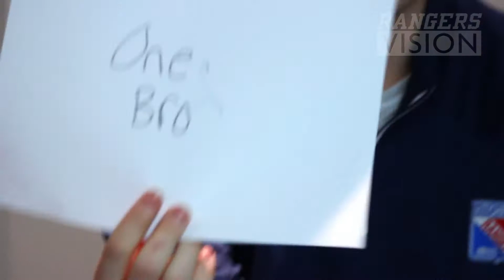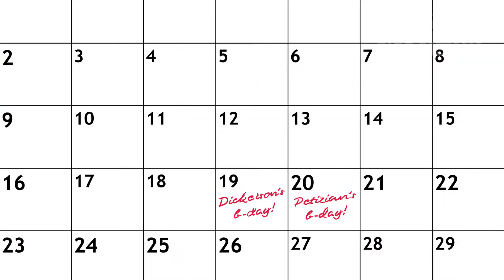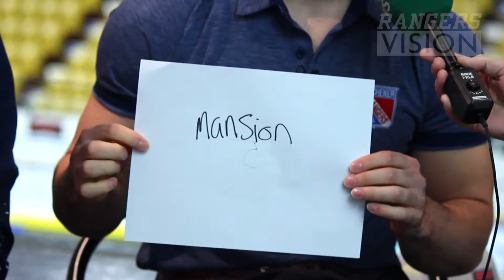Know Your Teammate - Dickerson vs. Petizian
Mike Farwell, 570 News, finds out how well your Kitchener Rangers teammates Graham Dickerson and Mike Petizian know each other in ‘Know Your Teammate’.